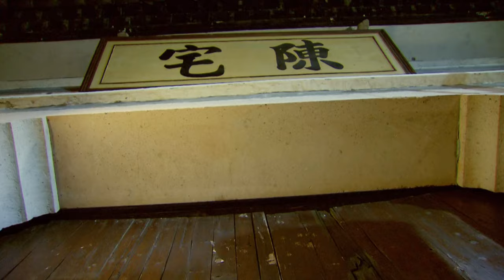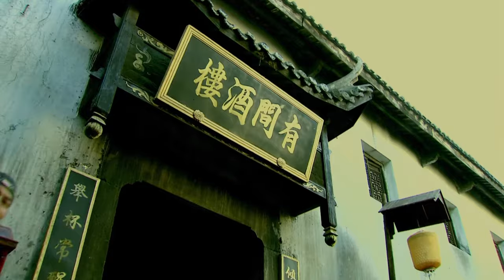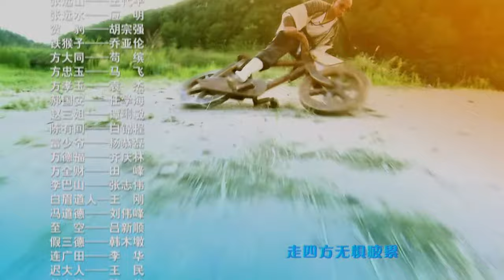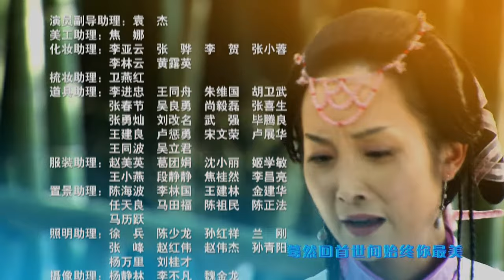【武侠剧】盖世英雄方世玉 04丨黄圣依、杨子联手演绎武侠江湖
⏩主演：黄圣依，杨子，释小龙，蒋林静，
⏩导演：澄丰
⏩类型：武侠、喜剧
⏩简介：顽劣不羁的少年方世玉仗着一身铜皮铁骨，在广州素有小霸王之称。性格争强好胜，做事不计后果，但心地善良，有强烈的正义感，头脑灵活，搞笑风趣。其父方德为让方世玉修身养性，便将他送去了杭州的九逸会馆下属的一所义学去念书习武。在念书习武的过程中，方世玉认识了同来求学的洪熙官与胡惠乾，三个性格迥异的年轻人，从相互排斥最终成为挚友，并一起面对以雷老虎为首的恶势力。方世玉与洪熙官同窗之后，受收洪熙官影响，张扬的性格开始稍有收敛，行事也变得沉稳起来。继而却因为擂台上误杀雷老虎，性格再次发生变化，其间还经历了与雷老虎义女雷无双朦胧的爱情。经过了一系列的风波，最终，方世玉从一个懵懂莽撞的少年逐渐成长为了名震一时的盖世小英雄。
⏩集数：36